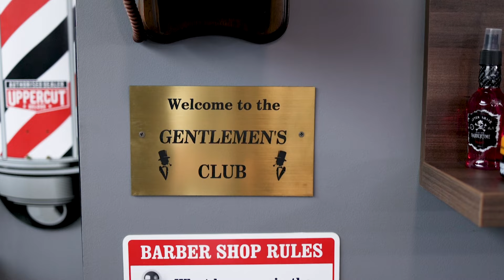Barber Deluxe București - Asmita / Tudor Vladimirescu/ Cortina Residence - Gentlemans Club